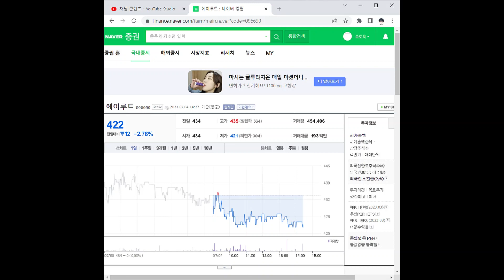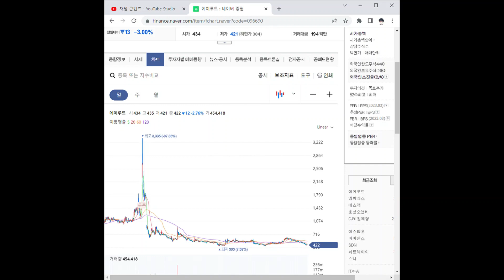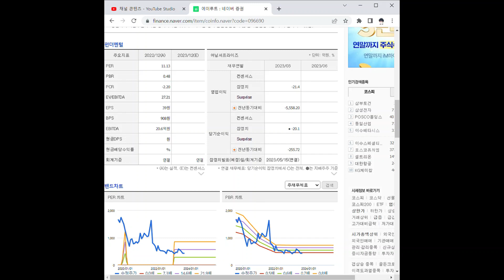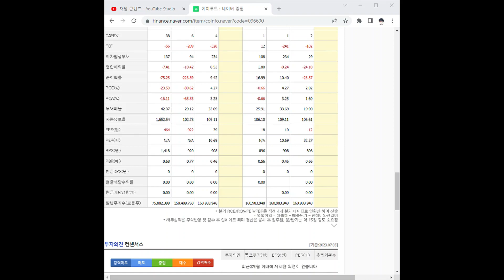096690에이루트 주가 전망 및 차트 분석